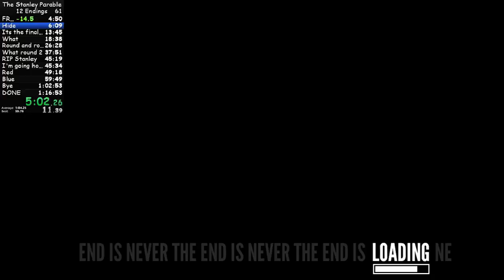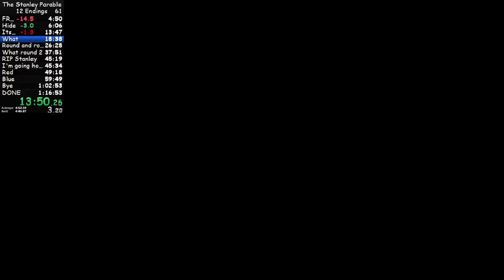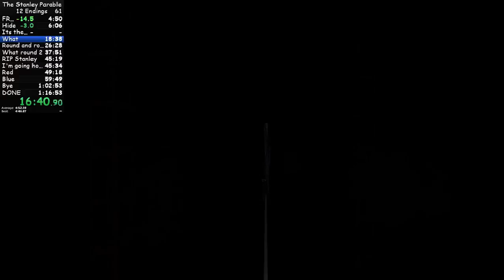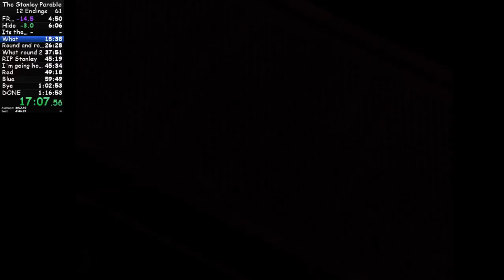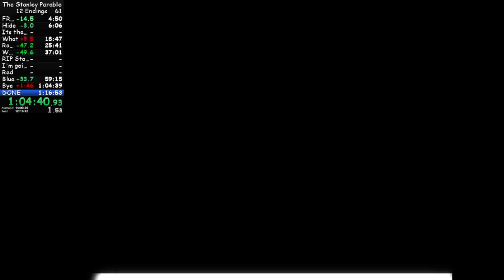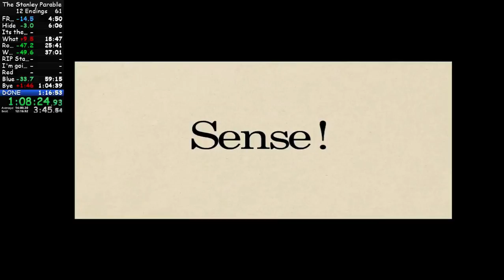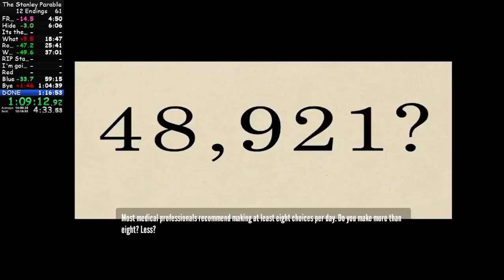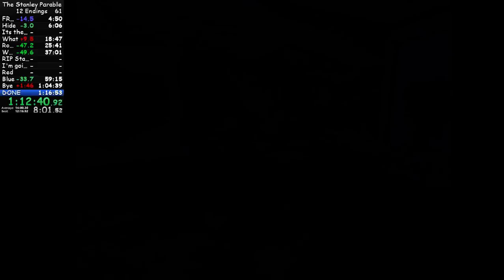The Stanley Parable All 12 Endings in 1:17:02.53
Just let me throw all my time away at the end, and bad RNG on the starting rooms.